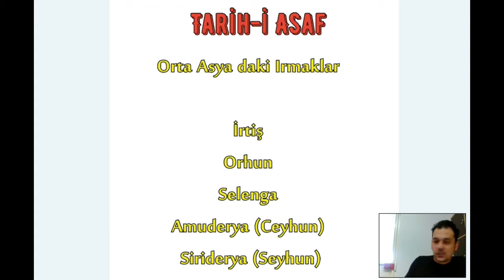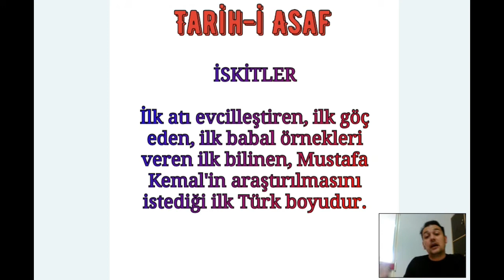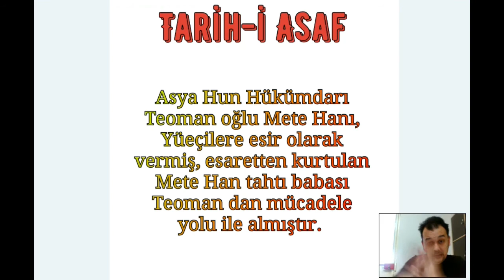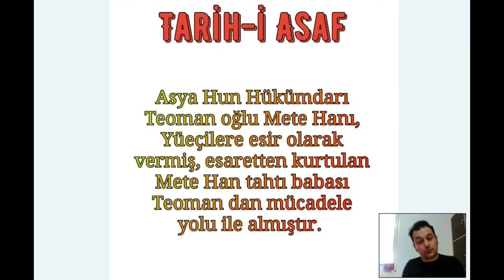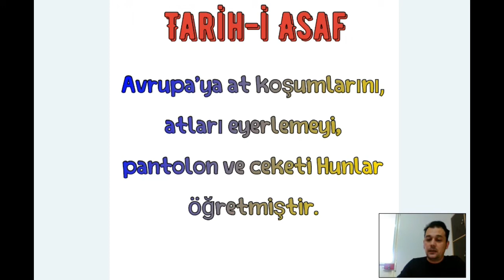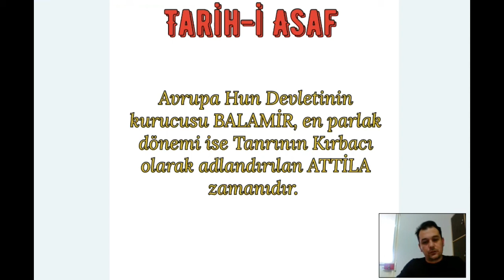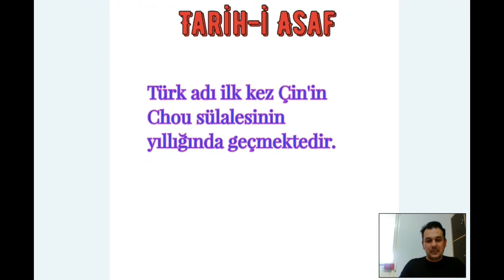BİLGİ KARTLARI İLE HUNLAR